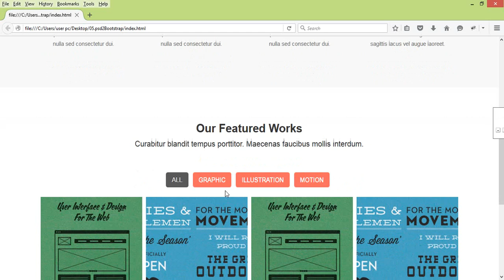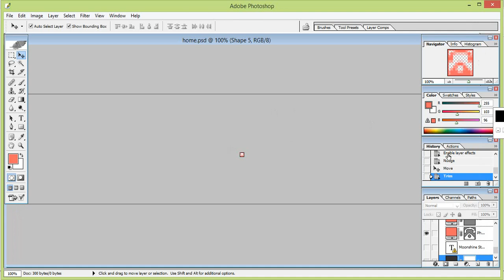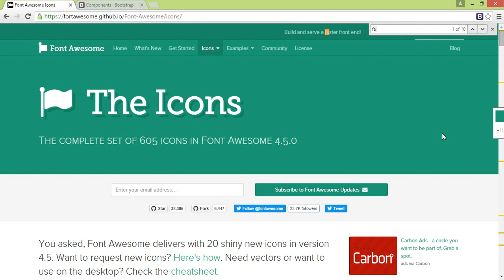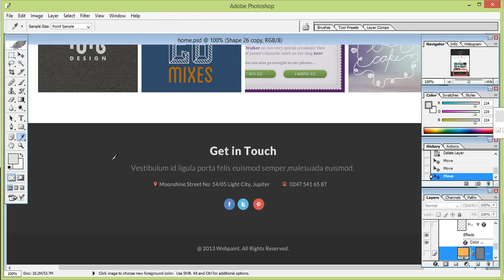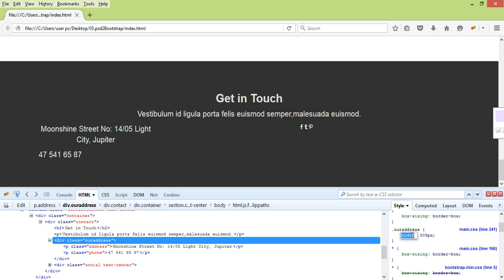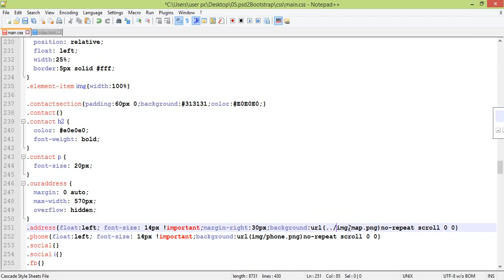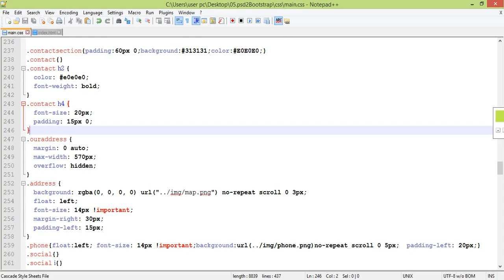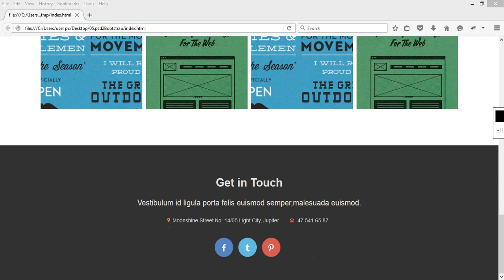PSD to HTML Responsive Bootstrap Bangla (Part-06)